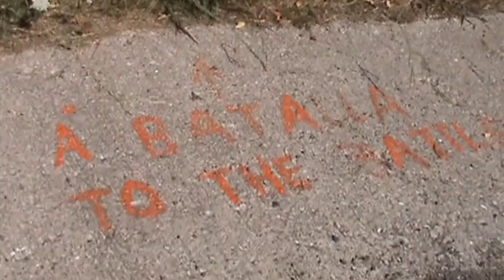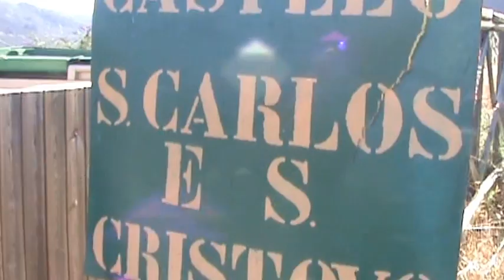Desde la batería de San Cristóbal al Castillo de San Felipe pasando por la batería de San Carlos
14-Agosto-2013 Trayecto por el paseo que discurre junto a la ría de Ferrol desde las ruinas de la batería de San Cristóbal (a las que se pueden  acceder en coche), pasando por la batería de San Carlos (a la que sólo se puede llegar a pie) para terminar al final del paseo que llega hasta el castillo de San Felipe. Este paseo, poco transitado para el interés que tiene, está acondicionado y tiene un claro interés paisjístico.